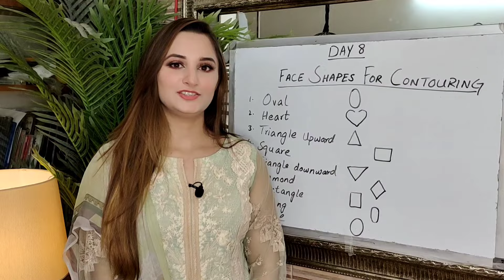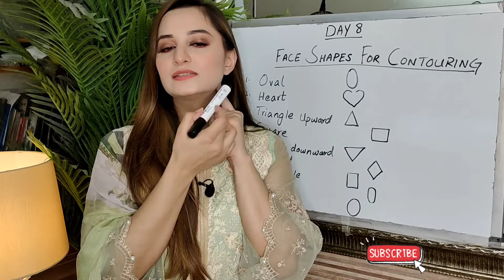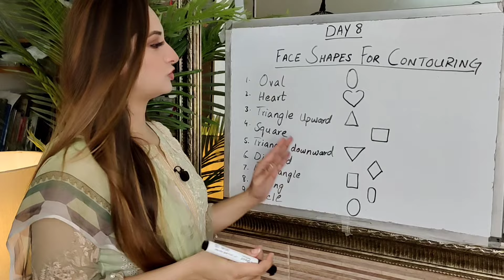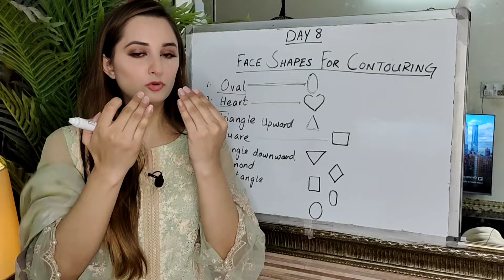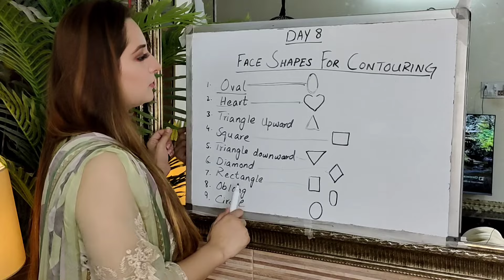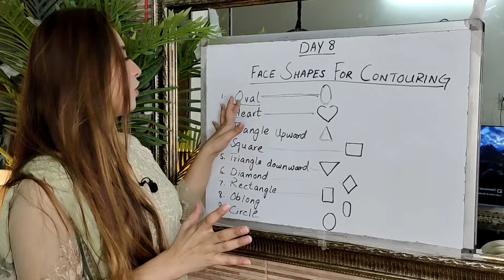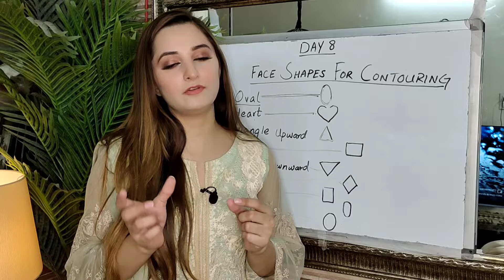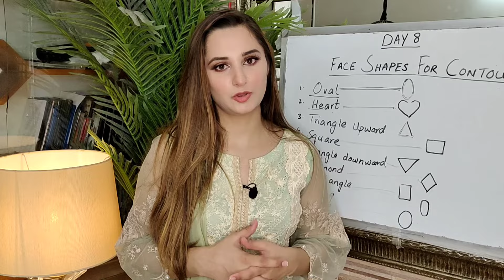How to know your Face Shapes For Contouring | Day 8 Free Pro Makeup classes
how to know youe face Shapes For Contouring | Day 8 Free Professional Makeup classes
freeonlinemakeupclass makeupclass onlinefreemakeupcourse online free makeup course professionalmakeupclass face shapes for countouring contour,how to contour contouring round face face shapes how to contour for beginners how to contour and highlight contouring and highlighting contouring for beginners makeup contouring how to do contouring face contouring tips in hindi contouring tips how to find your face shape face shape bridal contouring long face contouring by habiba choudhary